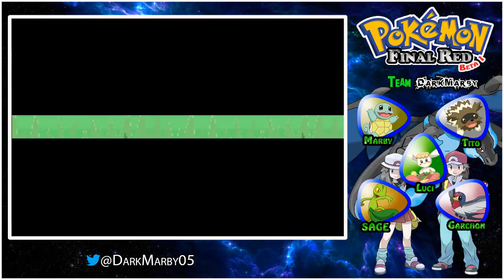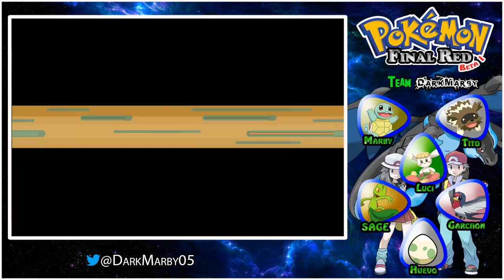Pokémon Final Red Beta 2 Ep. 03: EXÁMENES EN LA ESCUELA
Pokémon Final Red Beta 2. Hackrom creado por SAGE

Mis series de Hackrom:▼